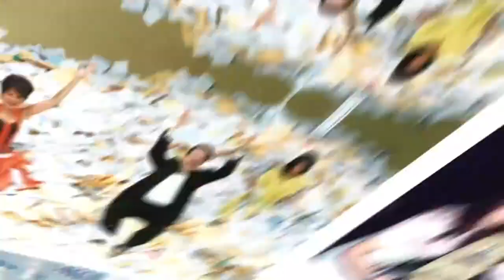¡Christian Nodal se presentó en Metepec y nosotros tenemos todos los detalles! | Ventaneando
Christian Nodal se presentó en una feria en Metepec y las cámaras de Ventaneando pudieron estar presentes en el lugar. ¿Qué tanto sucedió en el concierto del joven artista?